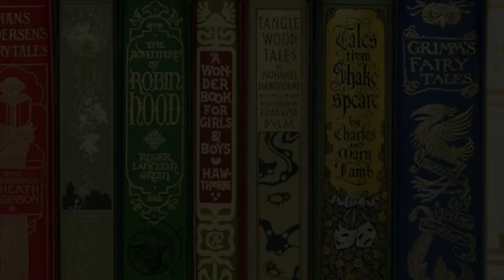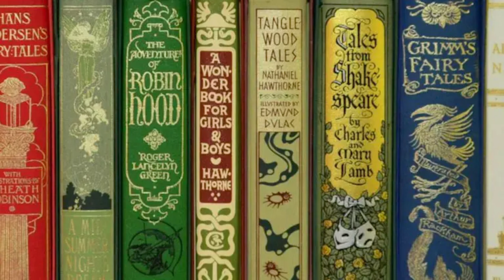სამი დათვი | ზღაპრები ქართულად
მამიკოს ზღაპრები - სამი დათვი
ამბავი გოგონას შესახებ, რომელიც სამი დათვის სახლს ესტუმრა

კითხულობს გიორგი ბასილაია